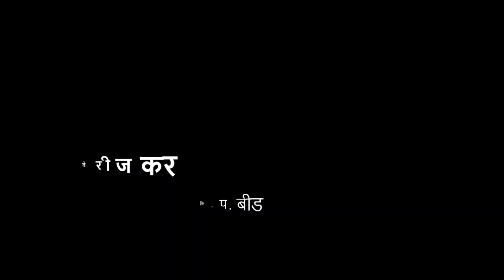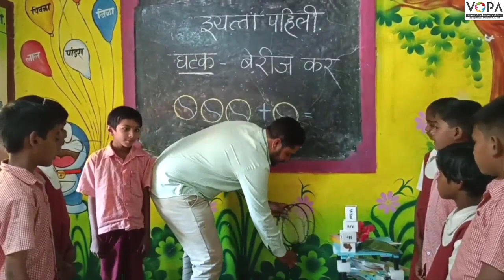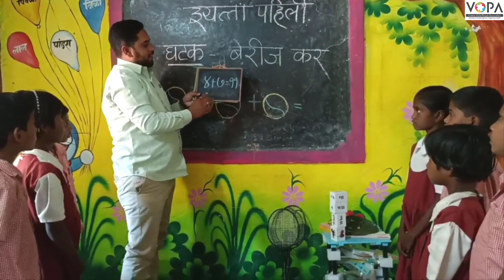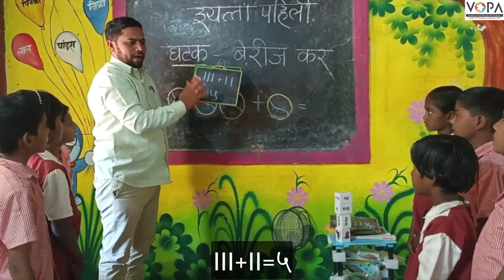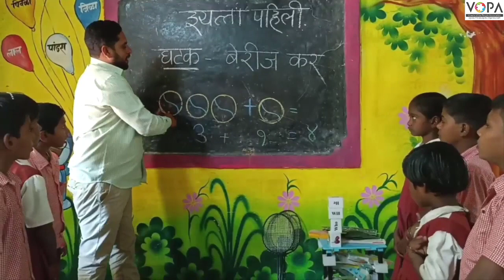१ली | भाग ४ | पान क्र. २४ | बेरीज कर | V2 | VSchool